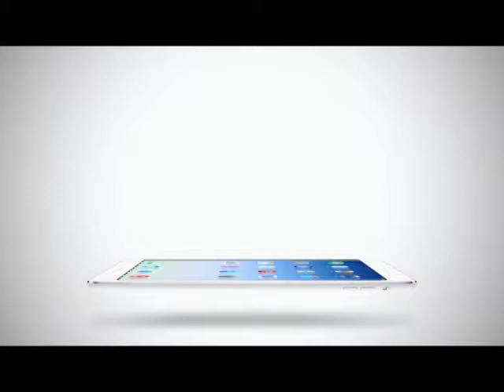Room Service News | 25-01-2558 Nick jonas เผยเคล็ดลับการคว้ามงกุฏ